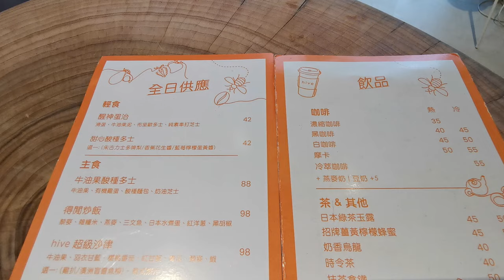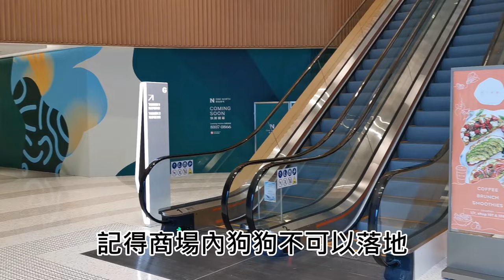【朗壹廣場】新寵物友善商場｜寵物友善新派健康咖啡店【小腳掌大世界🐾】